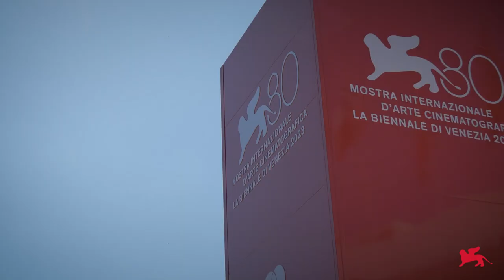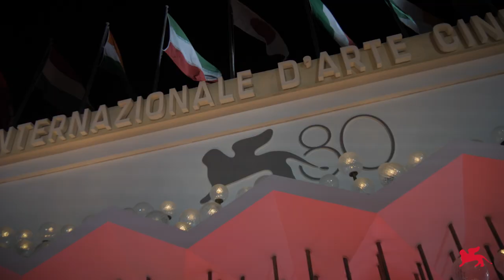Biennale Cinema 2023 - Day 3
Damien Chazelle in dialogo con Justin Hurwitz, l’energia dei protagonisti di Orizzonti, la gioia di Wes Anderson che riceve il premio Cartier GloryToTheFilmmaker, il cast di BASTARDEN che conquista Venezia, Yorgos Lanthimos acclamato dai fan, le emozioni del cast di FELICITÀ sul tappeto rosso: tanti sorrisi e abbracci nel Day 3 di Venezia80!

Damien Chazelle in dialogue with Justin Hurwitz, the energy of the protagonists of Orizzonti, the joy of WesAnderson receiving the Cartier GloryToTheFilmmaker award, the cast of BASTARDEN (THE PROMISED LAND) enchanting Venice, Yorgos Lanthimos acclaimed by fans, the emotions of the cast of FELICITÀ on the Red Carpet: many smiles and hugs on Day 3 of Venezia80!

Video: Roberto Cortazzo, Pasquale Sbarra